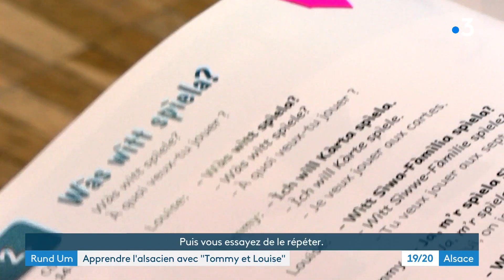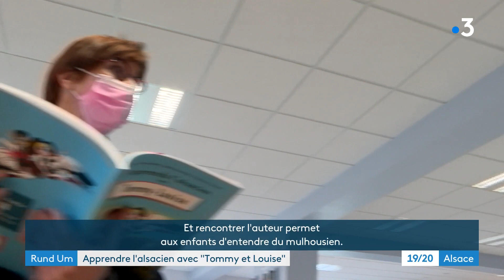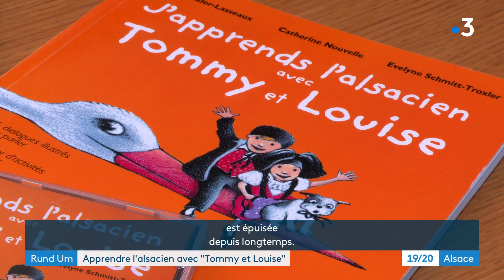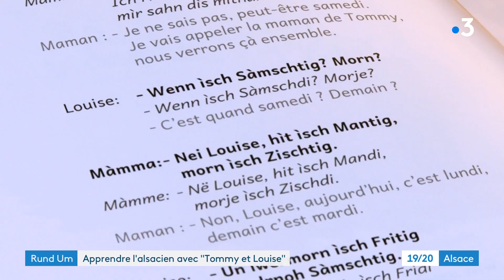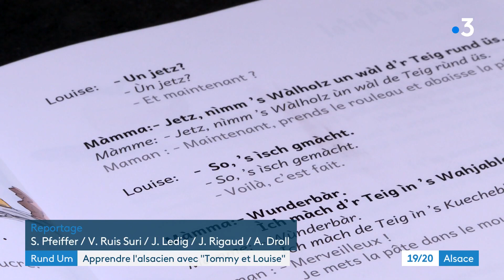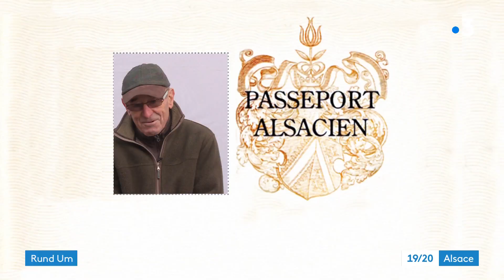Une méthode ludique pour apprendre l'alsacien aux enfants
Transmettre ou enseigner l'alsacien n'est pas toujours évident, sans support. Dans ce but, une méthode d'alsacien pour les enfants vient d'être republiée.
La première version, uniquement en haut-rhinois, remonte à 2003. Celle-ci propose en parallèle une version bas- et une version haut-rhinoise, et offre encore d'autres nouveautés. Reportage : S.Pfeiffer et Valérie Ruiz-Suri